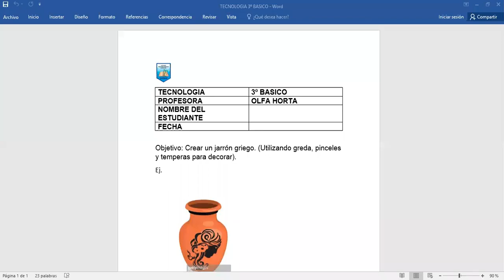Actividades 3° básico, Tecnología entrega 10 de junio.